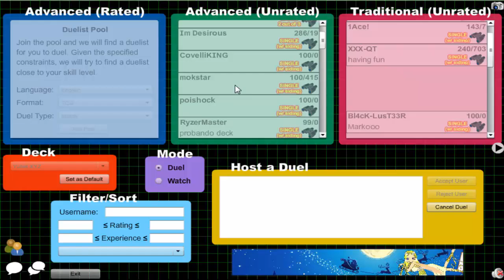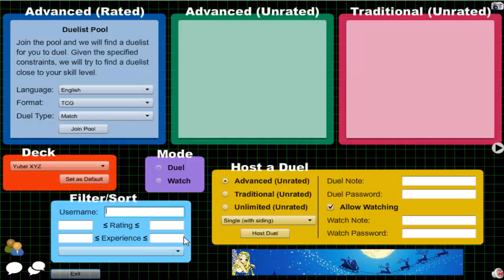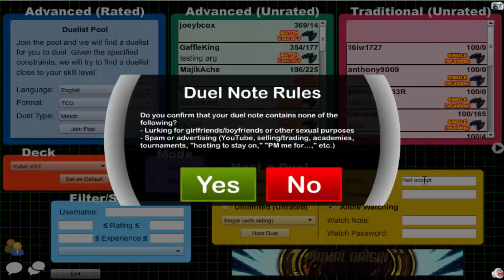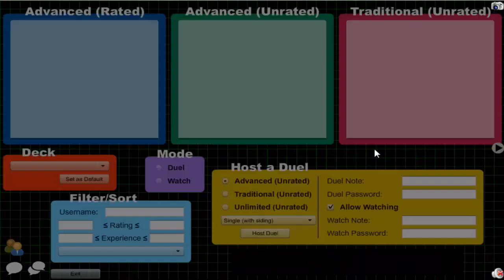Vitamin Y (Forever) Episode 451: Yubel XYZ #65